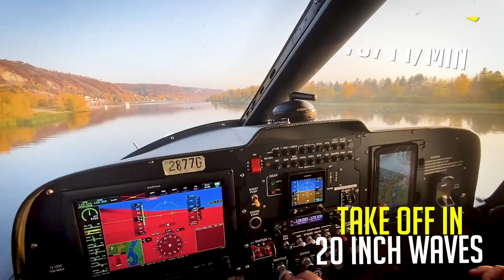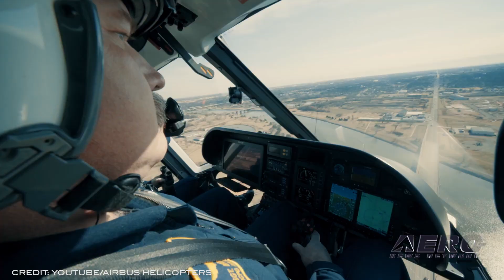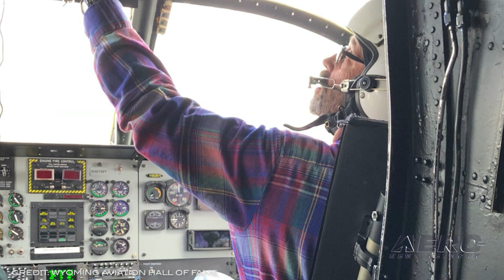Airborne 09.20.21: Inspiration4 Returns, Earhart Claim, IAC Champs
Also: Phoenix H125s, EAA Ultralights, RedTail Flight Academy, Wyoming Aviation HoF

Inspiration4 Returns Home... The return marks the completion of the world’s first all-civilian human spaceflight to orbit. After launching from historic Launch Complex 39A at NASA’s Kennedy Space Center in Florida on Wednesday, Sept. 15, 2021 and  three days orbiting Earth, the astronauts of Inspiration4 flying aboard SpaceX’s Dragon spacecraft safely splashed down in the Atlantic Ocean off the coast of Kennedy Space Center, Florida, at 7:06 p.m. EDT, Saturday. OK... please take this with a grain of salt... but... New information has allegedly been unearthed concerning the mystery surrounding Amelia Earhart’s crash site, thanks to analyzing a 1938 photograph. Michael Ashmore, of RoadtoAmelia.org, described the photograph: “The body of this December 1938 photograph shows possible remains of an impact scar, starting at the beach and running approximately 20-40 yards into the vegetation..." The US National Aerobatic Championships are taking place this week through September 24th. Over 100 pilots are expected to arrive at the Salina Regional Airport to compete. Salinas was selected as the event location after being selected from over 40 airports across the midwest.The 2020 championships were canceled, but they are back this year. “We hope this is the second of many visits to Salina,” said Doug Bartlett, contest director, of Naples, Florida. The event is organized by a volunteer team made up of members from the International Aerobatic Club, headquartered in Oshkosh, Wisconsin. All this -- and MORE in today's episode of Airborne!!!

Airborne 09.20.21 is chock full of info in this Daily News Episode, Monday, September 20th, 2021... Presented by Aero-TV veteran videographer and Airborne Host Kimberly Kay. Kimberly is supported by ANN Chief Videographer Nathan Cremisino, as well as ANN CEO/Editor-In-Chief Jim Campbell. This episode covers:

Inspiration4 Returns Home... Triumphantly
Earhart's Crash Site And Debris Field Allegedly Found in 1938 Photograph
Salinas Preps For National Aerobatic Championships
Phoenix Police Department Plans To Upgrade Fleet
EAA Ultralight/Light-Sport Aircraft Council Names Chairman
RedTail Flight Academy, Wheels Up, Honor Tuskegee Airmen
Wyoming Aviation Hall Of Fame Announces 2021 Inductee